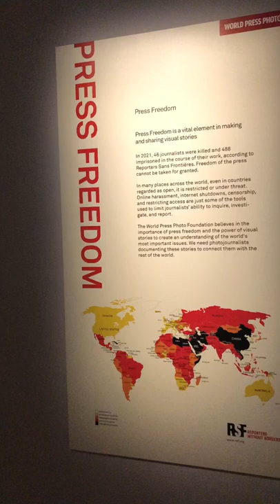Sydney state library showing the world press photo exhibition 2022